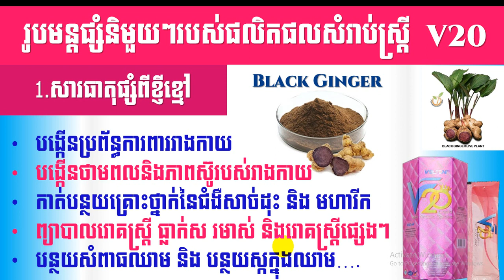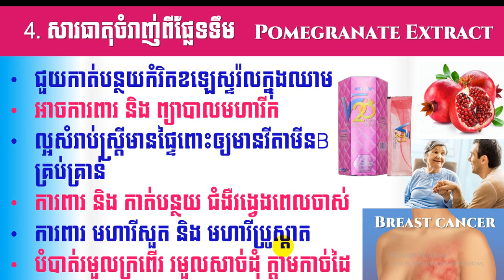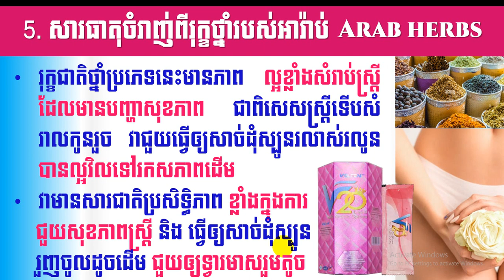EBC ពន្លឺសុខភាព - V20 ស្អាតទាំងខាងក្នុងនិងខាងក្រៅ - English (Pang Leehouv)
V20 ស្អាតទាំងខាងក្នុងនិងខាងក្រៅ  ពន្យល់បកស្រាយដោយលោកគ្រូ ប៉ាង លីហ៊ៅ (Pang Leehouv) តំណាងក្រុមហ៊ុន អ៊ីប៊ីស៊ី (EBC)